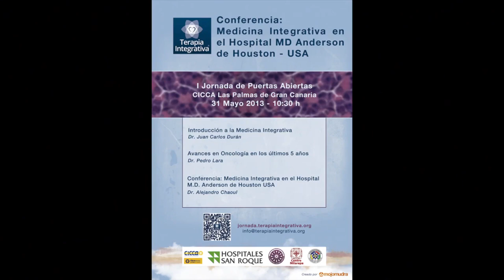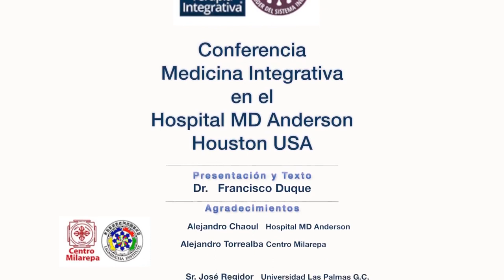Apertura Conferencia Medicina Integrativa Hospital MD Anderson USA Francisco Duque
Apertura del evento a cargo del Dr. Francisco Duque, Director Médico Hospitales San Roque Las Palmas de Gran Canaria